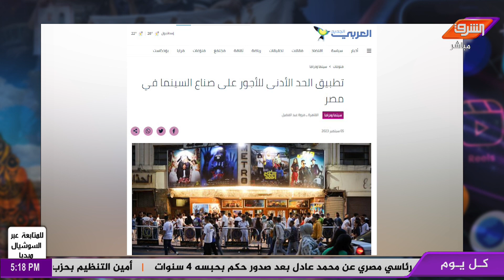تطبيق الحد الأدني للأجور على صناع السينما في مصر !!...